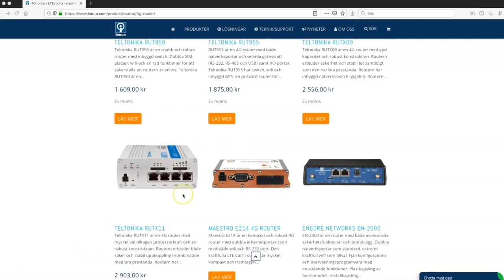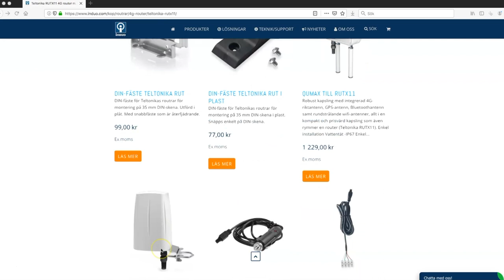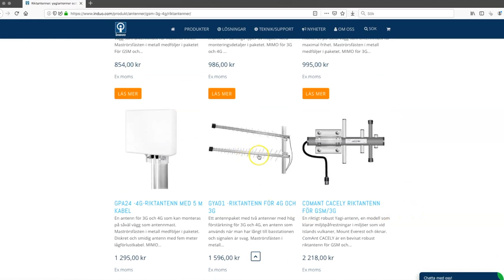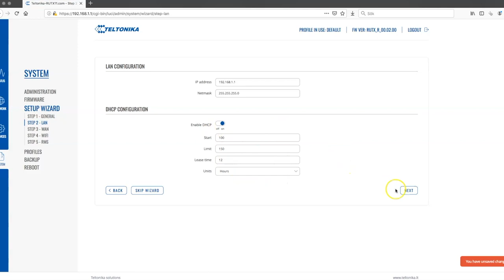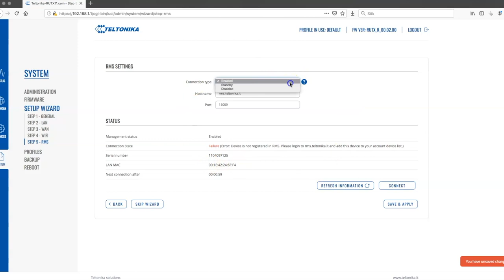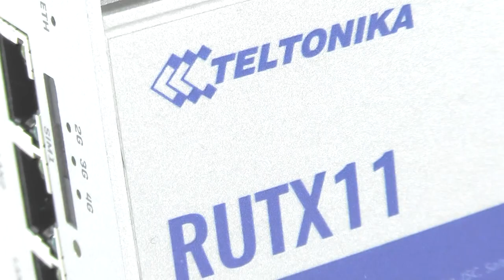Teltonika RUTX11 -4G router. Unboxing, tekniköversikt, konfiguration av router som har nästan allt?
Teltonika RUTX11 är en router med både kraftfullt wifi, GPS, Bluetooth och stabil 4G uppkoppling, allt inrymt i en robust metallkapsling.  Den mest kraftfulla och funktionsrika enheten inom Teltonikas routersortiment hittills. Utrustad med Dual-SIM, 4 x Gigabit Ethernet-portar, Dual-Band AC WiFi, Bluetooth LE och USB-gränssnitt. RUTX11 är perfekt för avancerade industri- och företagsapplikationer.